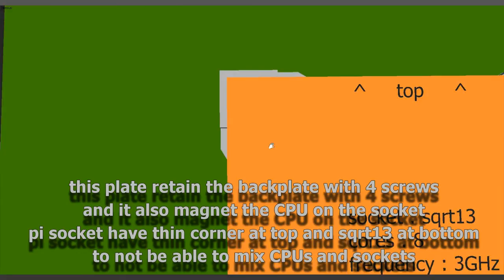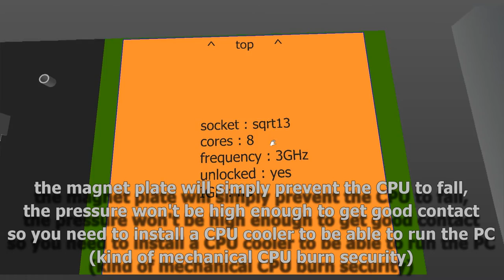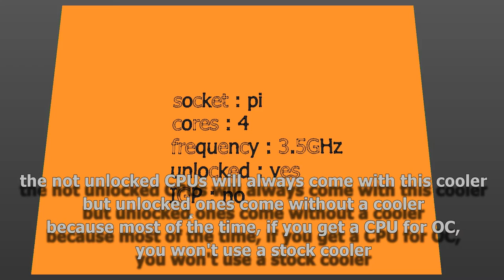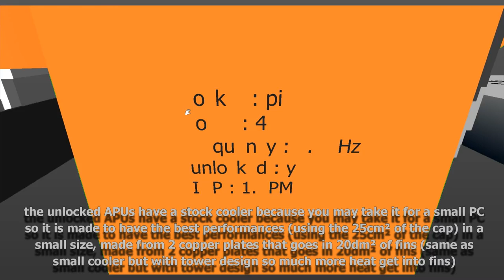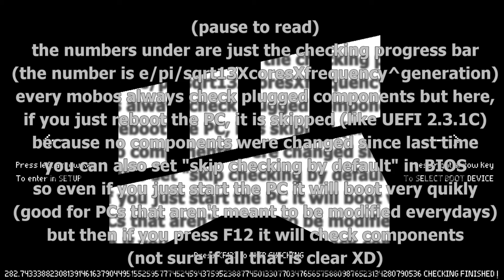π √13 CPUs and sockets